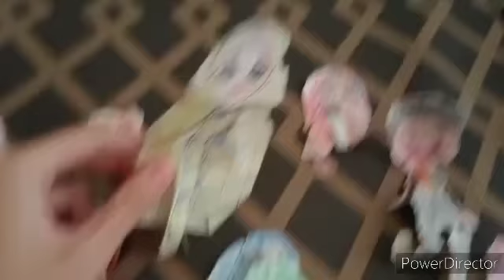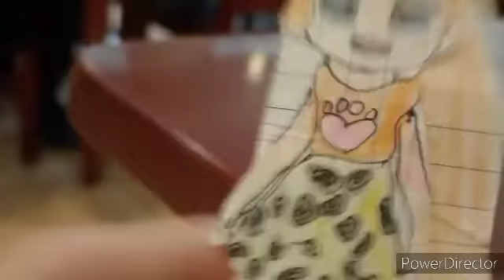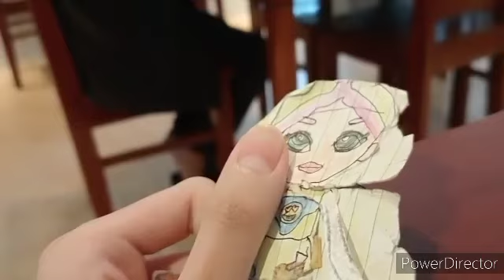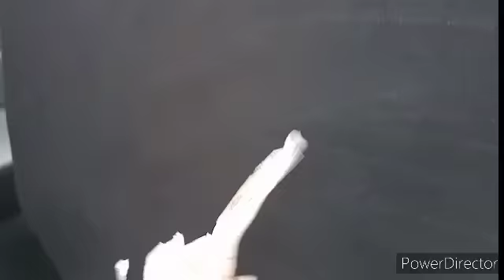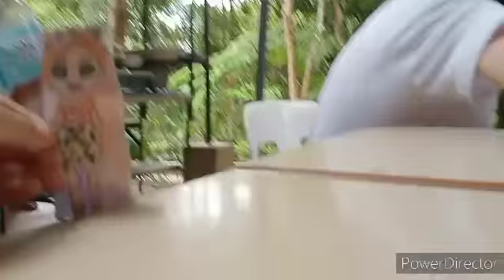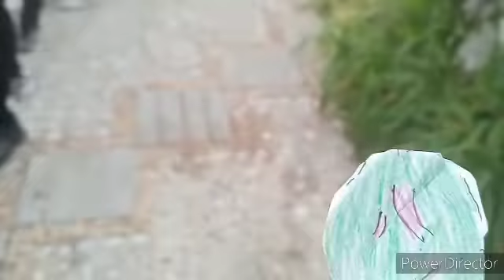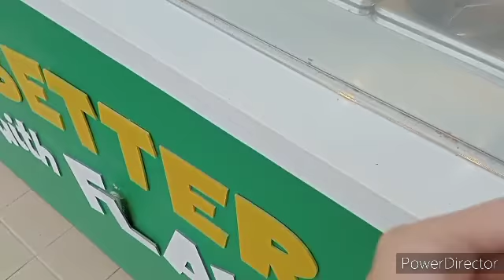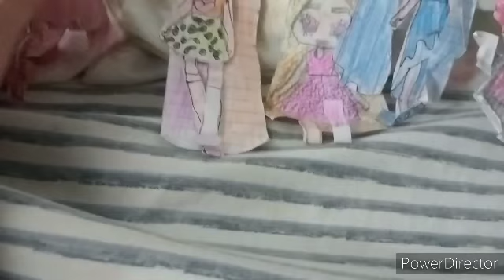FFL Movie | The end of the vacation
The family goes home!